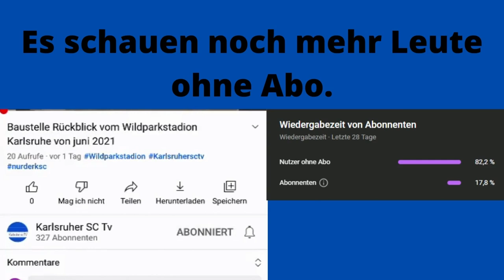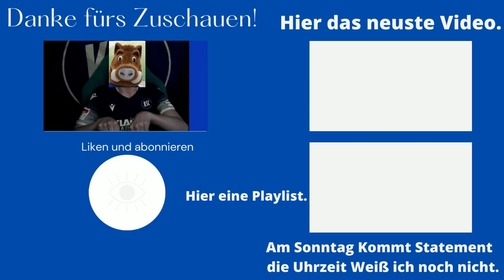Neues Wildparkstadion Update 28.1.2022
00:00
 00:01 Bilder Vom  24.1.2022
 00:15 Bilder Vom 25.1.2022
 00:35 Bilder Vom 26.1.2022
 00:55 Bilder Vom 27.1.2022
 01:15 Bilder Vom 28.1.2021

Hier ist die Playlist von den Videos